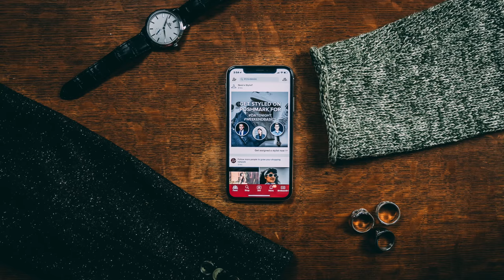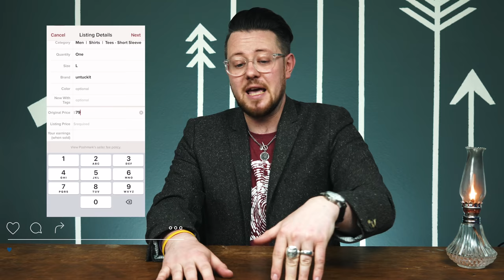Spring Cleaning Your Wardrobe l Buying & Selling with Poshmark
Shop my closet: @mikesmith1

Today were looking at an app that I love to use in my personal time, Poshmark. Im going to go over some of the features of the app and how I use it to do some spring cleaning with my wardrobe and buy some new items.

RFR59783

** What am I wearing today:
Hair-Enigma by Lockhart's as prestyler with Monarch by Blumaan ( Coming Soon) as Post Styler
Glasses-Eye Buy Direct
Shirt-Penguin-From Dapp Styled
Blazer-River Island-Bought from Poshmark
Watch-Luxemont Watches